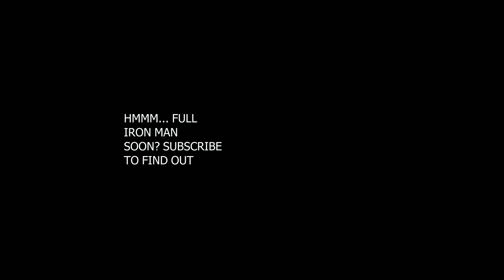How to avoid penalties for Iron Man Relay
I asked Mik Gallur a few tips for Iron Man. Then he gave me a target time.

BIKES
Surly Midnight Special
Jamis Beatnik
Traction Atlas